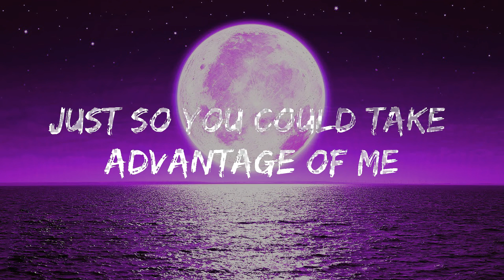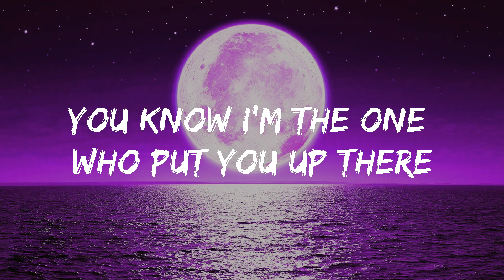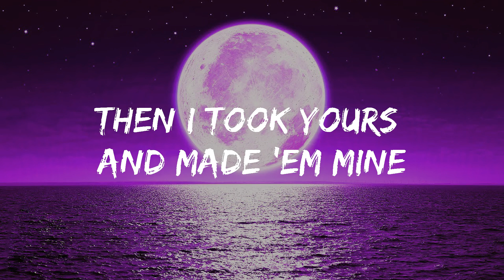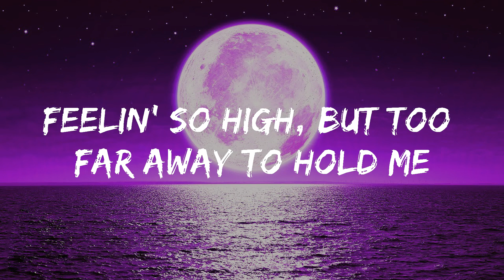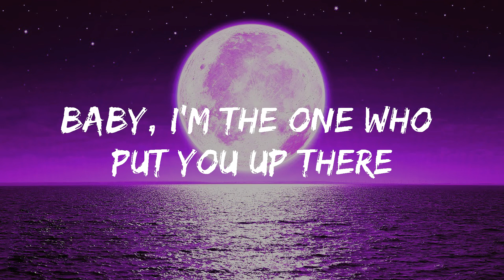Halsey Without Me (Lyrics) | Top 40 Songs of 2022 2023 - Billboard Hot 100 This Week